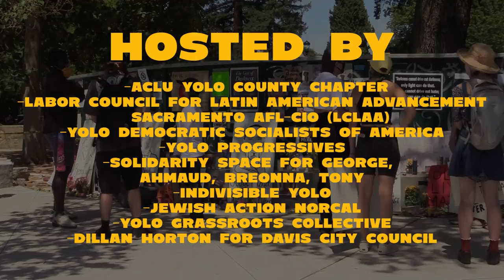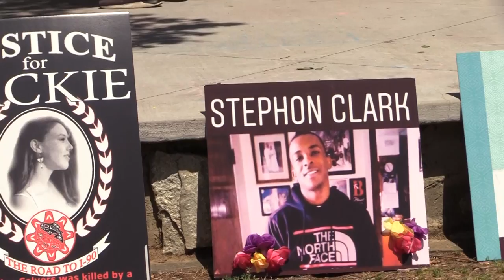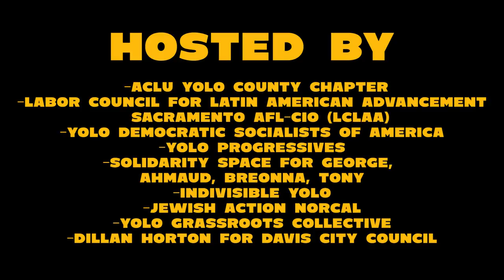March for Justice: in Support of Black Lives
Davis Media Access coverage of the March for Justice event on June 14th, 2020.
The event was hosted by:
ACLU Yolo County Chapter
Labor Council for Latin American Advancement - Sacramento AFL- CIO (LCLAA)
Yolo Democratic Socialists of America
Yolo Progressives
Solidarity Space for George, Ahmaud, Breonna, Tony
Indivisible Yolo
Jewish Action NorCal
Yolo Grassroots Collective
Dillan Horton for Davis City Council

Event info from event's Facebook page: "We’ll be rallying together at the Solidarity Space in the middle of Central Park. You’ll hear from people in our community who have experienced anti-blackness and police brutality firsthand. A chant leader will get us together and coordinated. Then we’ll march into downtown and take this movement for justice to the streets.

We will be taking this movement to the streets to show everyone, particularly the powers that be, how large and diverse this movement is. We’re going to march to declare that Black students in a backward education system, their lives matter. We’re going to march to declare that Black trans people who’s persecution is often ignored, their lives matter. We’re going to march to declare that Black women who endure the dual injustices of anti-blackness & patriarchy, their lives matter. We’re going to march to make it clear that Black Lives Matter, everyday in every way.

You will also hear from activists and advocates working to redirect tax dollars from inefficient & overmilitarized policing to reinvest in community programs & services. Take this opportunity to demonstrate Davis’ commitment to creating a new model for public safety in our town, take this opportunity to rally behind proposals for systematic change in our community.

Bring a sign, bring a mask, and bring your conviction to dismantle all systems of oppression. Look out for more information soon. MarchForJustice"